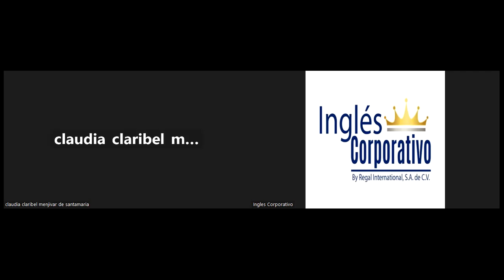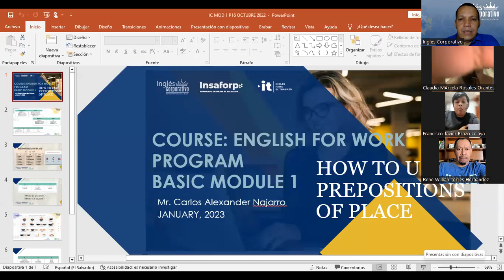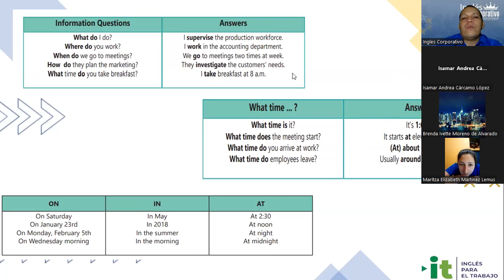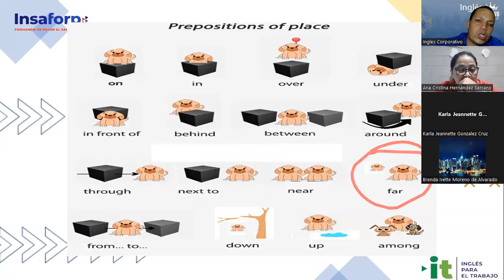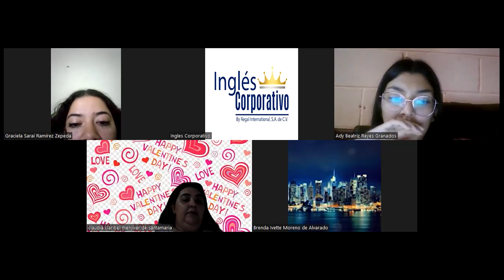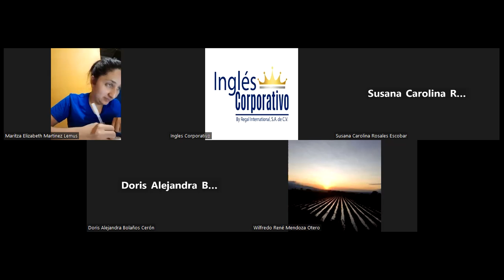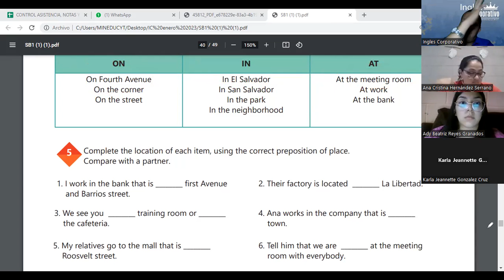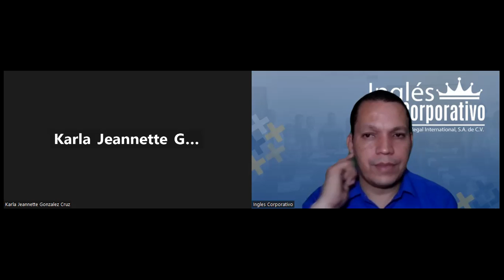SESION 16-20-02-23-29750-8048-0018/2023-Najarro – HOW TO USE PREPOSITIONS OF PLACE